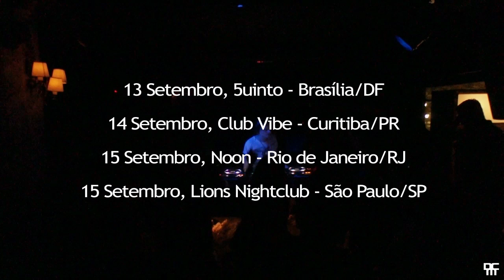MAXXI Soundsystem Brazil Tour September 2012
13 Setembro, 5uinto - Brasília/DF
14 Setembro, Club Vibe - Curitiba/PR
15 Setembro, Noon - Rio de Janeiro/RJ
15 Setembro, Lions Nightclub - São Paulo/SP

Track: Maxxi Soundsystem feat. Name One - Regrets We Have No Use For

MOOVE / THE WINDISH AGENCY

DCM studio